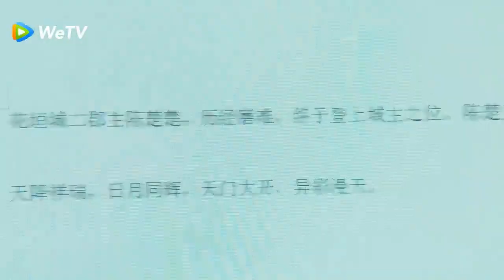ماذا تفعل إذا اسيتقظت في العصور التاريخية ؟ مقطع من الحلقة 2 مسلسل رومانسية النمر والزهرة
مقطع لطيف من المسلسل الصيني رومانسية النمر والزهرة

قصة الدراما :
تشين شياو شيان كاتبة سيناريو مغمورة وعزباء منذ الولادة، لقد عملت بجد وانهت الدراما الكبرى أخيرًا، فقط تأخر التصوير لأن الممثل هان مينج شينج لا يمكنه التوقف عن التشكيك في النص! لكنها عقدت العزم على إثبات خطأه إنها تعرف الآن باسم الأميرة الثالثة، وهي شخصية ثانوية كان من المفترض أن تموت في الحلقة الثالثة، كان يجب على تشين شياو شيان البقاء على قيد الحياة والعثور على طريق للعودة إلى المنزل. ما المشكلة؟ هان شو ولي عهد مدينة معادية - الرجل الذي اختطفته شخصيتها ليكون زوجها. لديه أجندته الخاصة، وجزء من ذلك قد يعني الوقوع في حب الفتاة "الخاطئة".
النوع :درامارومانسي فانتازيا كوميديا